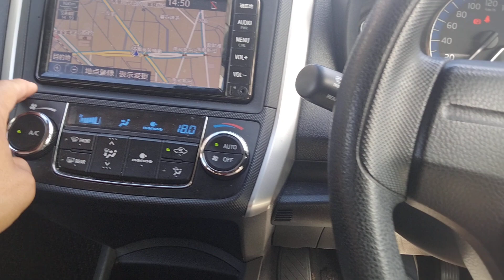2020 FIELDER HV EX, NKE165-1085491